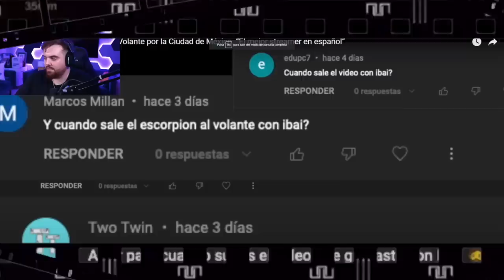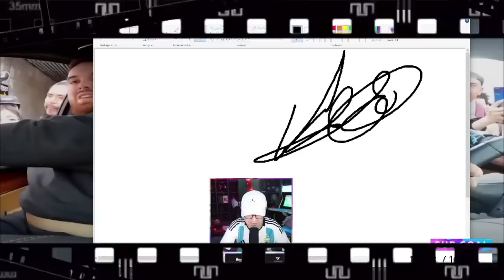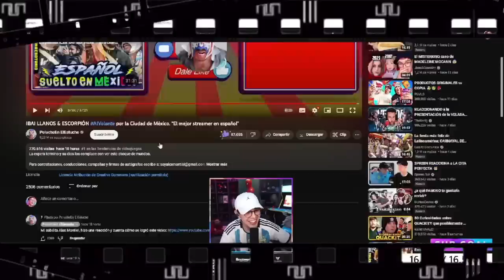Streamers comentan video que hice con Ibai AlVolante. ft Ibai, JuanGuarnizo, Rivers, Ded y Aldo Geo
Su dios reacciona a estos zánganos que reaccionan a los videos de su padre.

EDICION MUNDIALSTA
LA ROJA DASE 11
LA VERDE FASE 12